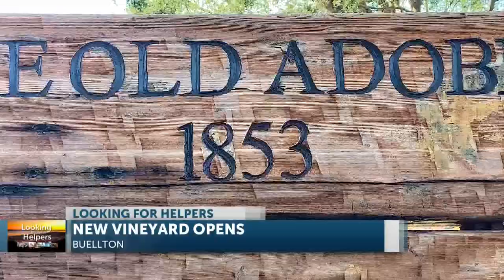VEGA VINEYARD AND FARM